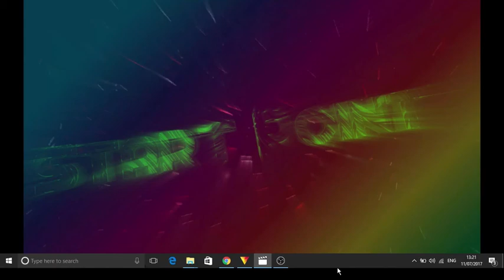Birds Beautiful Flying Art In The Sky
Birds (Aves) are a group of endothermic vertebrates, characterised by feathers, toothless beaked jaws, the laying of hard-shelled eggs, a high metabolic rate, a four-chambered heart, and a strong yet lightweight skeleton. Birds live worldwide and range in size from the 5 cm (2 in) bee hummingbird to the 2.75 m (9 ft) ostrich. They rank as the class of tetrapods with the most living species, at approximately ten thousand, with more than half of these being passerines, sometimes known as perching birds. Birds are the closest living relatives of crocodilians. Birds are descendants of extinct dinosaurs with feathers, making them the only surviving dinosaurs according to cladistics.

The fossil record indicates that birds evolved from feathered ancestors within the theropod group, which are traditionally placed within the saurischian dinosaurs, though a 2017 paper has put them in a proposed clade Ornithoscelida, along with the Ornithischia. True birds first appeared during the Cretaceous period, around 120 million years ago.DNA-based evidence finds that birds diversified dramatically around the time of the Cretaceous–Palaeogene extinction event 66 million years ago, which reduced the Pterosaurs, and killed off all the non-avian dinosaur lineages. Birds, especially those in the southern continents, survived this event and then migrated to other parts of the world while diversifying during periods of global cooling.Primitive bird-like dinosaurs that lie outside class Aves proper, in the broader group Avialae, have been found dating back to the mid-Jurassic period, around 170 million years ago. Many of these early "stem-birds", such as Archaeopteryx, were not yet capable of fully powered flight, and many retained primitive characteristics like toothy jaws in place of beaks, and long bony tails.

Birds have wings which are more or less developed depending on the species; the only known groups without wings are the extinct moa and elephant birds. Wings, which evolved from forelimbs, gave birds the ability to fly, although further evolution has led to the loss of flight in flightless birds, including ratites, penguins, and diverse endemic island species of birds. The digestive and respiratory systems of birds are also uniquely adapted for flight. Some bird species of aquatic environments, particularly seabirds and some waterbirds, have further evolved for swimming.

Some birds, especially corvids and parrots, are among the most intelligent animals; several bird species make and use tools, and many social species pass on knowledge across generations, which is considered a form of culture. Many species annually migrate great distances. Birds are social, communicating with visual signals, calls, and bird songs, and participating in such social behaviours as cooperative breeding and hunting, flocking, and mobbing of predators. The vast majority of bird species are socially monogamous (referring to social living arrangement, distinct from genetic monogamy), usually for one breeding season at a time, sometimes for years, but rarely for life. Other species have breeding systems that are polygynous (arrangement of one male with many females) or, rarely, polyandrous (arrangement of one female with many males). Birds produce offspring by laying eggs which are fertilised through sexual reproduction. They are usually laid in a nest and incubated by the parents. Most birds have an extended period of parental care after hatching. Some birds, such as hens, lay eggs even when not fertilised, though unfertilised eggs do not produce offspring.

Many species of birds are economically important as food for human consumption and raw material in manufacturing, with domesticated and undomesticated birds (poultry and game) being important sources of eggs, meat, and feathers. Songbirds, parrots, and other species are popular as pets. Guano (bird excrement) is harvested for use as a fertiliser. Birds prominently figure throughout human culture. About 120–130 species have become extinct due to human activity since the 17th century, and hundreds more before then. Human activity threatens about 1,200 bird species with extinction, though efforts are underway to protect them. Recreational birdwatching is an important part of the ecotourism industry.